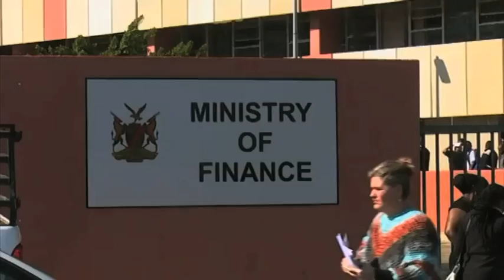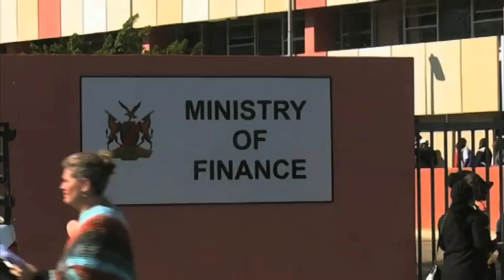Tax payers advised to be compliant to avoid unnecessary burden on families after demise